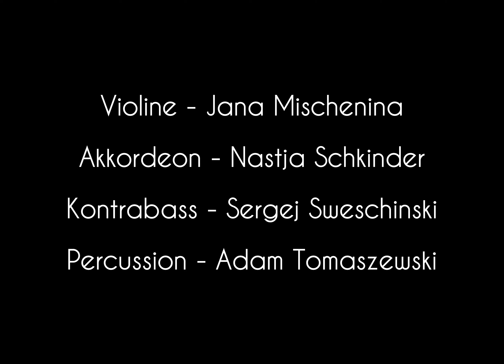SYNO TRIOLE LIVE DARMSTADT "AGORA" 17.08.2024